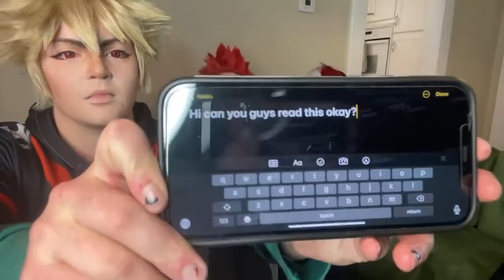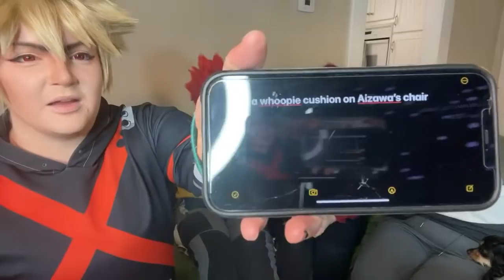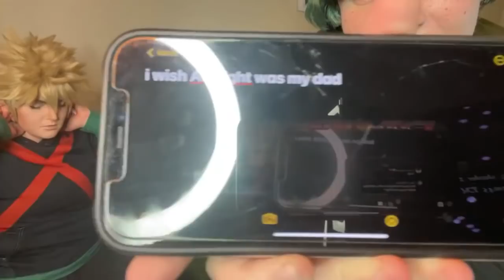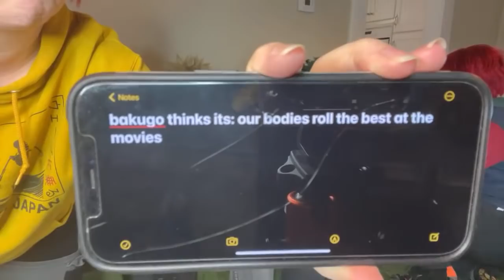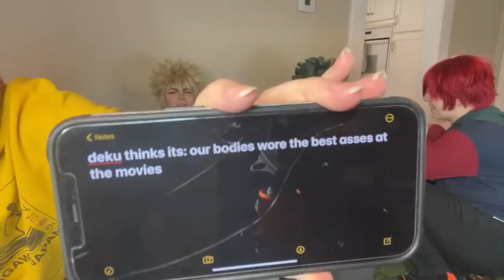BNHA Boys Game Stream | My Hero Academia Cosplay